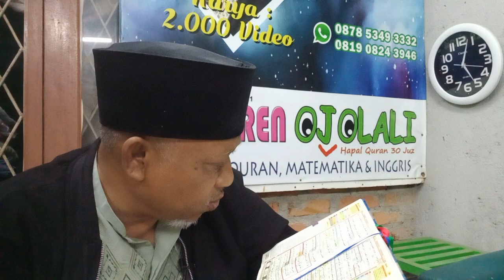4 November 2023